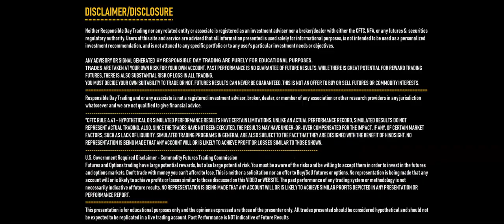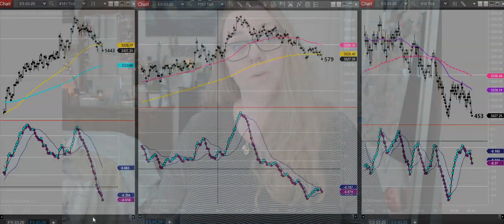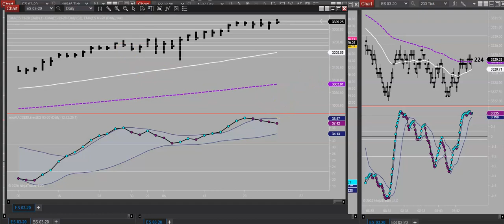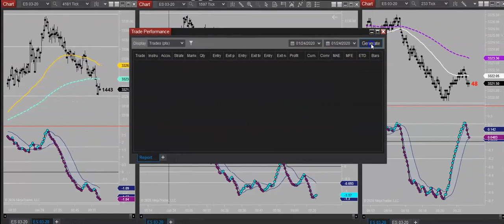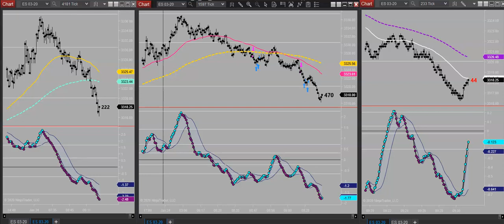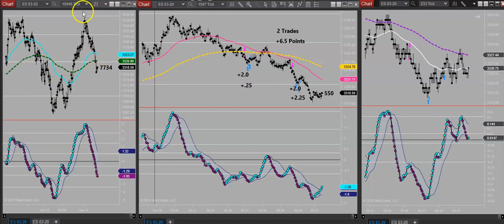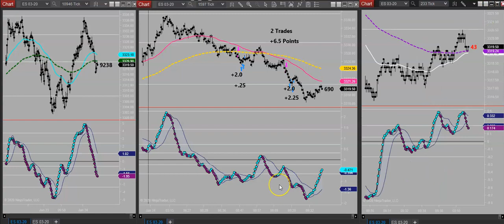Day Trading the SP500 Emini Futures ES +6 5 Points with Responsible Day Trading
Whoowhee—that thing sure did drop after I had to close it down earlier!  Some would feel like they missed out… and I started to lean that way for a brief moment when I sat down with my lunch just now… like this guilt for stepping away and not being there for the bigger move—ya know?  I KNOW you know.. Because we all do it. Sometimes its hard to sit there for so long and then you say to yourself, “what if I would have just stayed a little longer…”

But then I remember 2 things--- That you can “what if” in one hand and uhh we know what happens in the other...  and I also reminded myself  that I had commitments to fulfill TO myself and to others..  That no trade is a “missed” trade—that the market will move with or without me.  I have no control over that.. but I DO have control over the way I react to that for SURE!

THAT right there is why I love what I do!  I’m able to do things on my own terms—I can choose what to do with my time… I can sit here all day, or I can move on to other things I’m passionate about… And part of my passion involves always learning, always growing and always remembering the gift I’ve been handed to even be able to experience all of it.

So, 2 quick trades today. I try to always let it hit my first target of 2 points unless I have really good signals that its pulling back far enough to take my stop.  So both of the trades allowed for that with a move to my stop on the break even for the 2nd target. I held the 2nd target a wee bit long but still took a little profit off of it for the first trade—so no harm, no foul…For the 2nd trade, I just giggled to myself because I JUST thought, “If I had just kept it at break even I’d still be IN that bad boy” Which we ALL know is NOT true lol—I saw reason to exit and needed to get up to move around—so listened to myself and shut it down!

Alrighty my friends!  I hope everyone has a fantastic weekend!  Move love to you all and your families!  Look forward to catching yall back around next week!